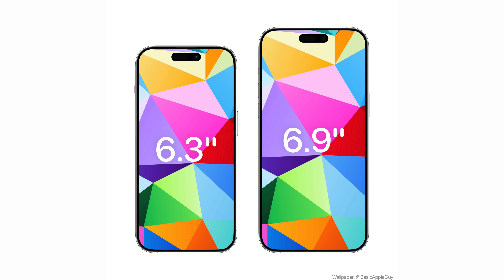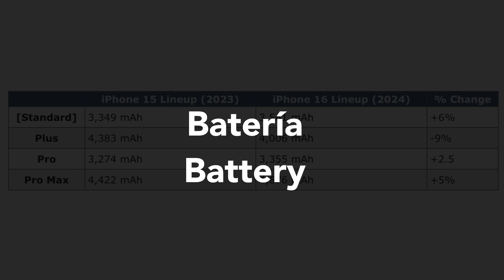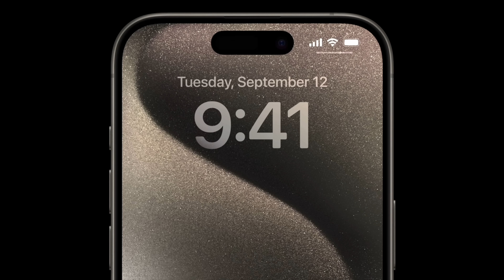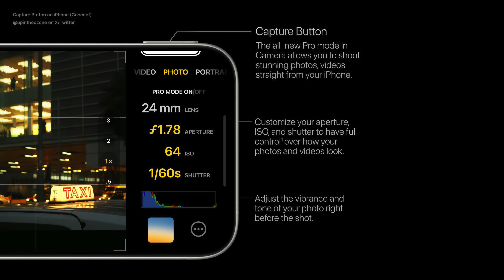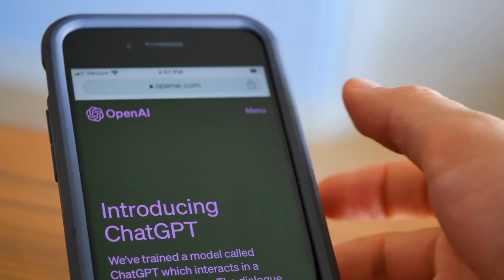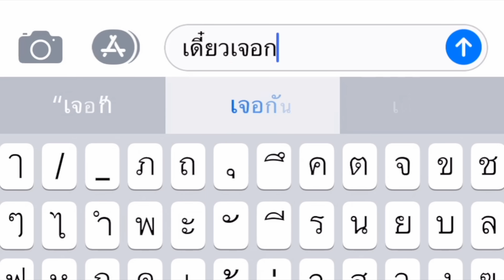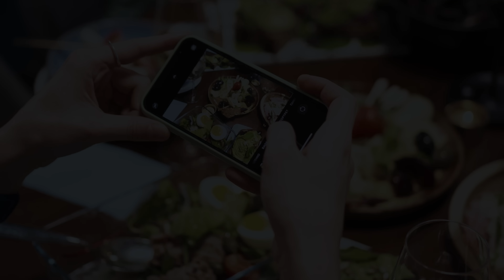iPhone 16 y iPhone 16 Pro Max cambiarán el RUMBO de Apple para siempre…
Apple lanzará los iPhone 16 y iPhone 16 Pro Max con novedades muy importantes que cambiarán el rumbo de la empresa. Una de las cosas más importantes es la introducción de la inteligencia artificial y el nuevo chip dentro de este nuevo dispositivo, también el cambio de diseño y el añadido de los nuevos botones que cambiaran la forma en la que tomamos fotos y vídeos.

🎬 LÍNEA DE TIEMPO:

00:00 - iPhone 16 y 16 Pro
00:08 - Tamaños de pantalla
00:36 - Diseño
01:00 - Batería
01:45 - Nueva tecnología
02:14 - 2 Botones nuevos
03:49 - Colores
04:39 - Chips y el cambio radical
06:14 - Cámara
06:58 - Precios
07:50 - ¿Cuándo sale el iPhone 16?